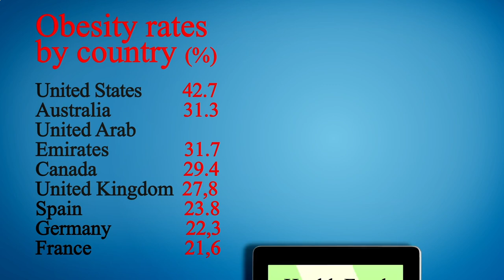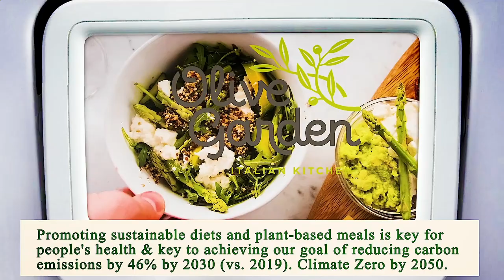Close to Me Restaurants San Diego 92101 CA, San Diego County, California